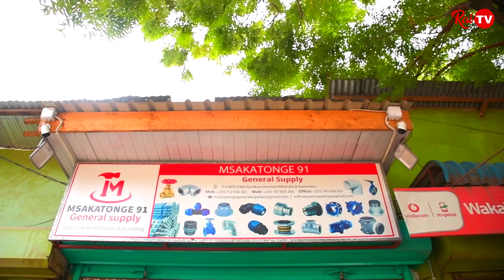MSAKATONGE91: MADHIRA MAZITO SAFARI YA AFRIKA KUSINI MPAKA KUA MUUZAJI MKUBWA WA MABOMBA YA MAJI N..